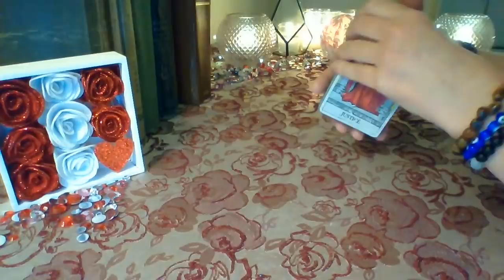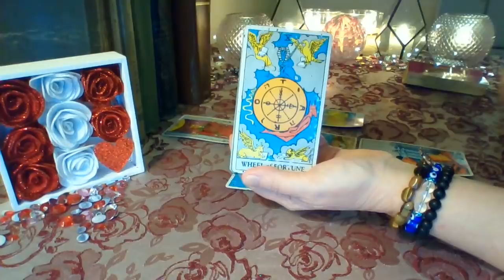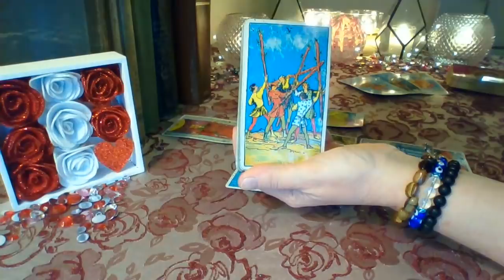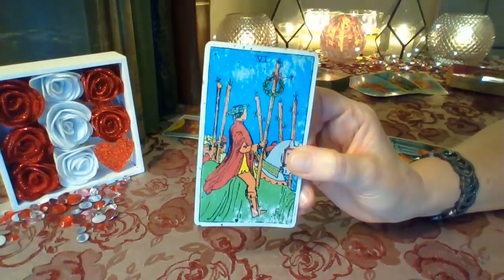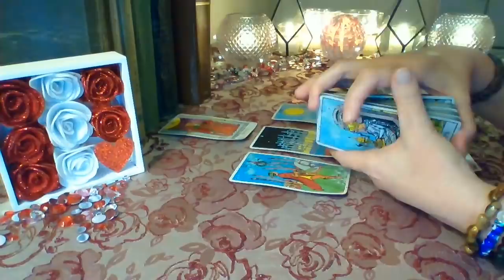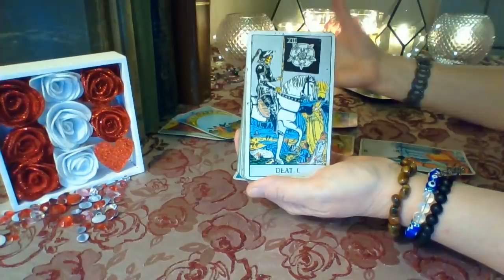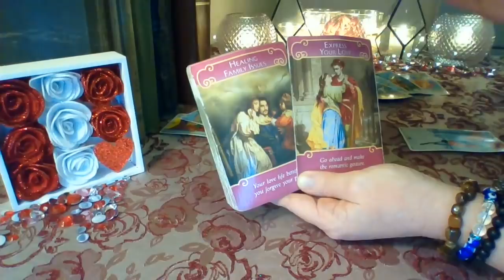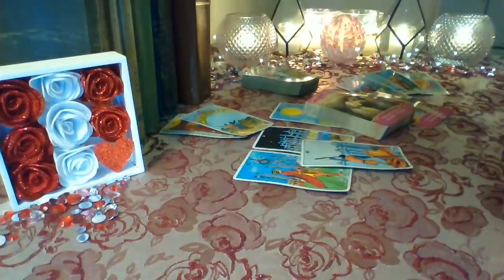Sagittarius Mid February 2020 ❤ Let Karma Work It's Magic Sagittarius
Sagittarius ❤ This is a Jesus take the wheel moment for you. Someone betrayed you Sagittarius and you could easily walk that vengeful road, but that will not help in your healing process. In fact it will only hurt you further. Concentrate on moving on and your own personal happiness. The Universe has your back and justice will be served ❤

Schedule for weekly YouTube readings:
Monday: Libra, Scorpio, Sagittarius
Tuesday: Capricorn, Aquarius, Pisces
Wednesday: Aries, Taurus, Gemini
Thursday: Cancer, Leo, Virgo